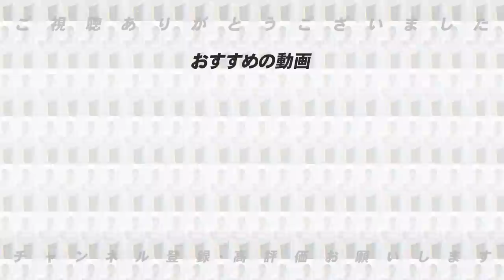高木豊が選ぶ2022年ゴールデングラブ賞はこちら！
【戦力外】巨人ウィーラーの自由契約に高木豊が感じること